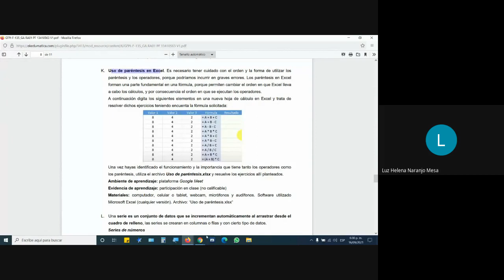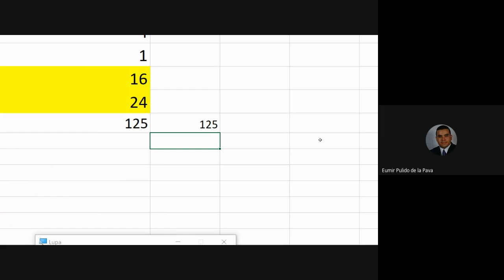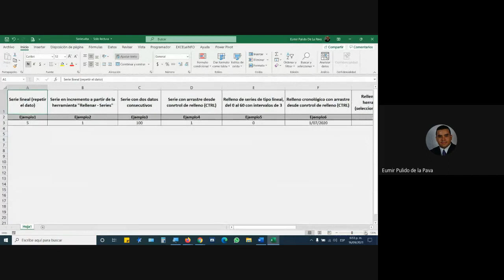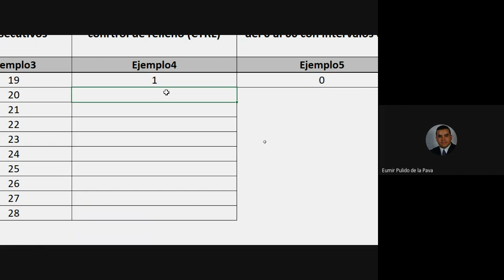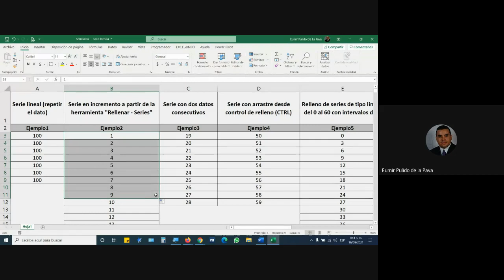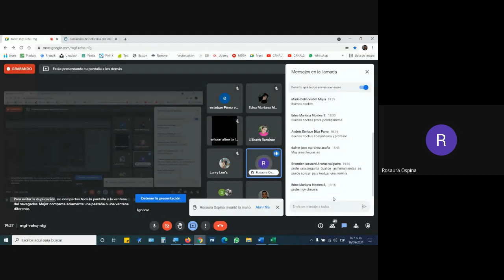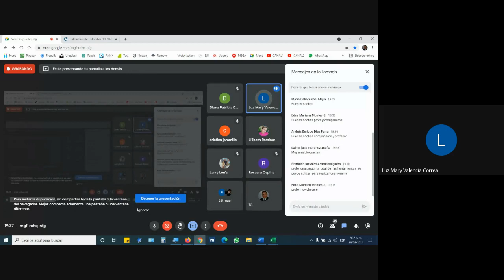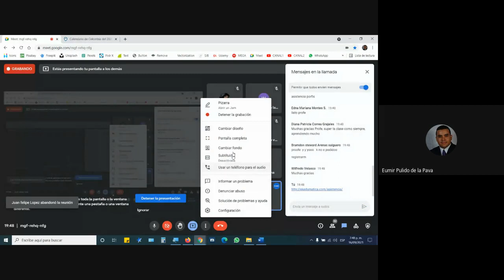CLASE 16 DE SEPTIEMBRE DE 2021. FICHA 2384382. CURSO COMPLEMENTARIO EXCEL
MANEJO BÁSICODE LA HERRAMIENTA DE HOJAS DE CALCULO EXCEL
1. Uso de Paréntesis
2. Series
3. Referencias Relativas y Absolutas